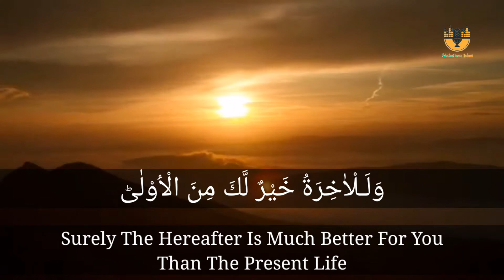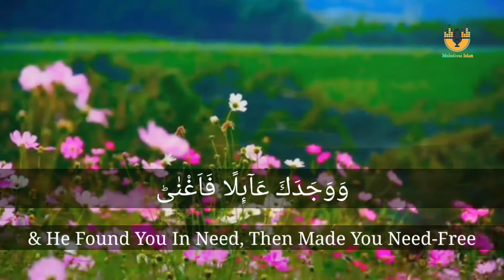Beautiful Quran Recitation "Surah Ad-Duha" By "Taqy Malik"__'Melodious Islam'__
Beautiful & Melodious Quran Recitation Of "Surah Ad-Duha" By "Taqy Malik"
Recitation: Surah Ad-Duha
Reciter: Taqy Malik